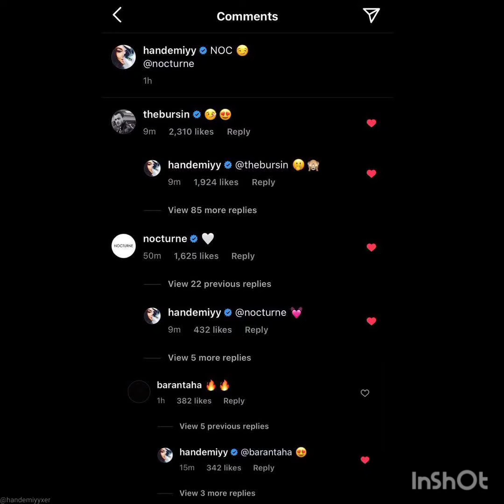HanKer Çiftinin Korona Olmamışdan Önceki Görüntüləri Geldi